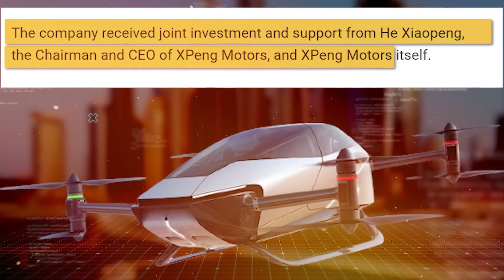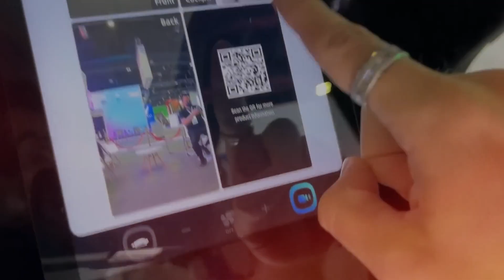China's $140,000 Flying Car - You Can't Believe!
In this captivating video, we bring you the unbelievable innovation from China - a groundbreaking flying car worth a staggering $140,000! Prepare to be amazed as we delve into the details of this cutting-edge technology that could revolutionize the way we travel. Witness the futuristic design and impressive capabilities of this incredible machine as it takes flight, defying gravity and surpassing all expectations. Join us on this exhilarating journey as we explore the features, potential applications, and the awe-inspiring possibilities that lie ahead with China's $140,000 Flying Car. Don't miss out on this mind-blowing glimpse into the future of transportation!